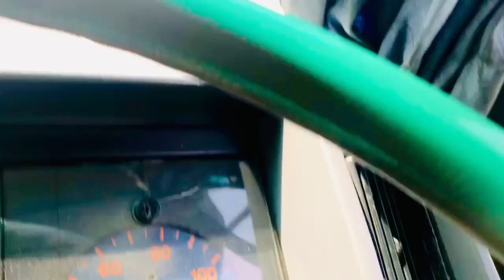Lahore se Dera ghazi khan ka lod لاہور سے ڈیرہ غازی خان کا لوڈ مل گیا الحمدللہ